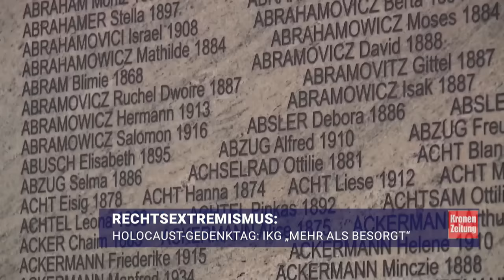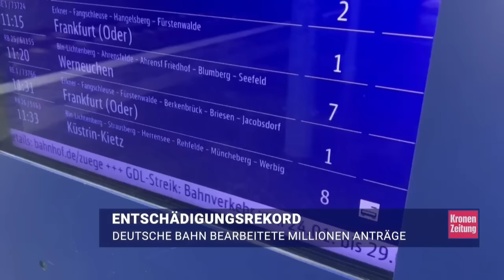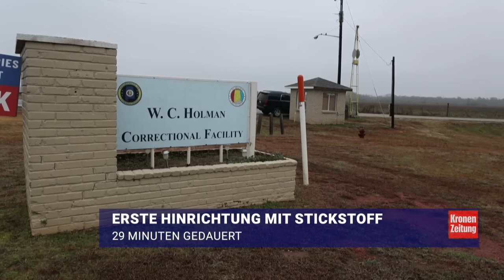Karl Nehammer präsentiert „Österreichplan“ ++ Hinrichtung mit Stickstoff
ÖVP-Chef Karl Nehammer hat vor 1500 Funktionären in Wels den Vorwahlkampf gestartet. Und: In Alabama wurde ein US-Häftling mit Stickstoff hingerichtet. Das sind unter anderem die Themen bei den Krone News am 26. Januar, mit Moderatorin Stefana Madjarov.